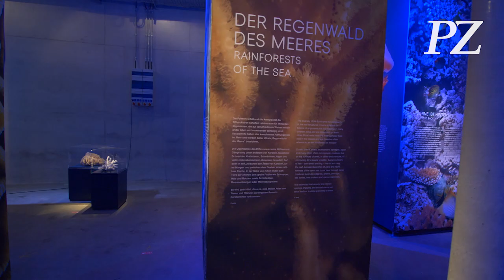Eröffnung Great Barrier Reef im Gasometer Pforzheim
Eventreportage über die Eröffnung des 360°-Panoramas "Great Barrier Reef" von Yadegar Asisi im Gasometer Pforzheim.